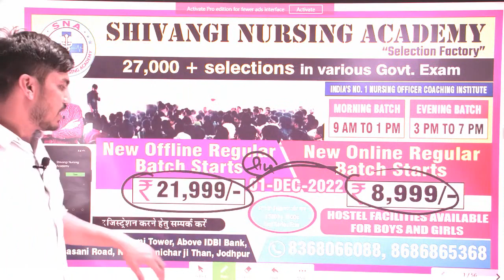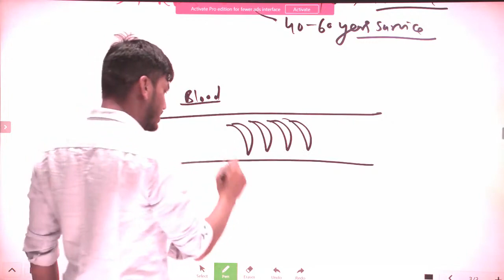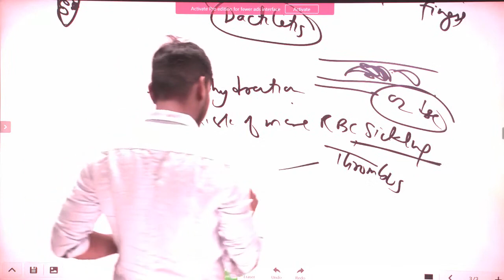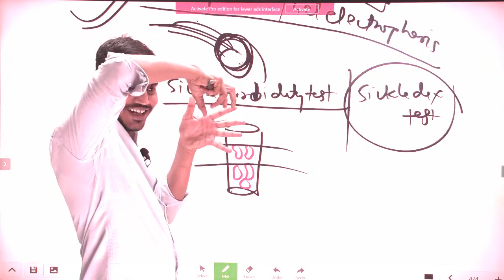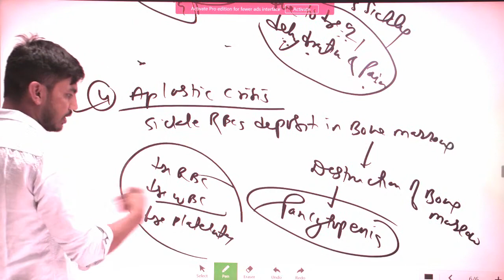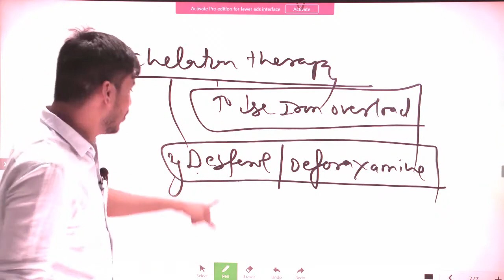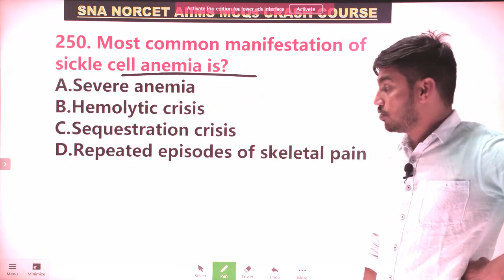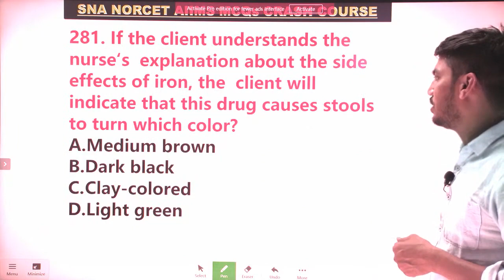SICKLE CELL ANEMIA NEW BATCH ANNOUNCEMENT NORCET AIIMS ESIC RAJ CHO 2023 By Mr Shivraj Sir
🆂🅽🅰 🅰🅲🅰🅳🅴🅼🆈 का 🎊ONLINE /OFFLINE न्यू REGULAR बैच  Admission Open ❤️ से !
▪︎Free Crash Course (2022)
▪︎Free Test Series
▪︎27,000+ selections in Govt sector exams ▪︎
Free Complete Notes Booklets
▪︎Free Bag & T-Shirt
▪︎A/C Classrooms
▪︎Study by :- AIIMS/Central Govt. Faculties with 10 years of experience. "

ɴᴏʀᴄᴇᴛ ᴀɪɪᴍs -𝟸𝟶𝟸3 (𝟻𝟶𝟶𝟶+ ᴘᴏsᴛs) ᴇxᴀᴍ 𝟷7 sᴇᴘᴛ.𝟸𝟶𝟸3 को होगा ,तो आपके पास 1 Year  का समय है" 𝐍𝐎𝐑𝐂𝐄𝐓 🅐🅘🅘🅜🅢/𝐏𝐆𝐈𝐌𝐄𝐑/𝐉𝐈𝐏𝐌𝐄𝐑/𝐄𝐒𝐈𝐂/𝐑𝐑𝐁/𝐃𝐒𝐒𝐒𝐁 /𝐂𝐇𝐎/🅖🅜🅒🅗/🅐🅜🅤/🅑🅗🅤/🅟🅖🅘/𝐌𝐋𝐇𝐏/🅑🅕🅤🅗🅢/🅗🅢🅢🅒/𝐊𝐄𝐑𝐀𝐋𝐀 𝐏𝐒𝐂/𝐇𝐀𝐀𝐃/𝐏𝐑𝐎𝐌𝐄𝐓𝐑𝐈𝐂/🅝🅒🅛🅔🅧/🅖🅜🅔🅡🅢 🅢🅣🅐🅕🅕 🅝🅤🅡🅢🅔 /🅖🅟🅢🅢🅑/🅟🅗🅒/🅑🅕🅤🅗🅢/🅒🅗🅒 /🅐🅛🅛 🅒🅗🅞 -➋⓿➋➋/🅟🅞🅢🅣 🅑🅢🅒.& 🅜🅢🅒.🅔🅝🅣🅔🅡🅐🅝🅒🅔 🅔🅧🅐🅜🅢 की तैयारी करे (SELECTIONFACTORY) के साथ

दीजिए अपने सपनो को नई उड़ान.
Registration Open on our Whatsapp & Call -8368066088,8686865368👍

🎉2

Days free demo on our Youtube channel Course

Add :- 3rd floor , Dhanlaxmi Tower ,Above IDBI Bank ,1 Chopasani Road ,Near Shanichar ji Than ,Jodhpur

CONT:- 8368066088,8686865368